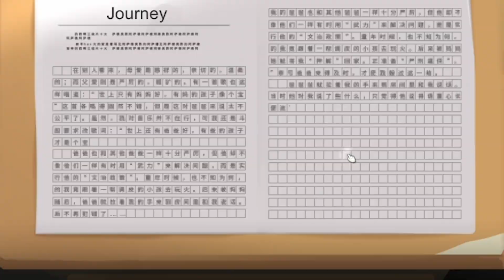MAKIN DEKET BANGET CHANG E SAMA RAMBUT LEGEND AKAN KAH JADIAN - CHINESE PARENTS